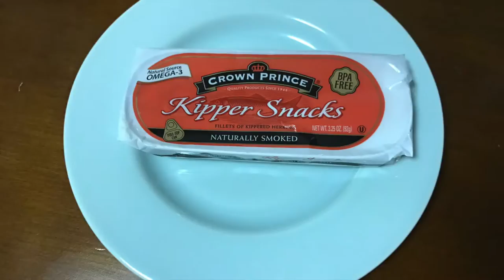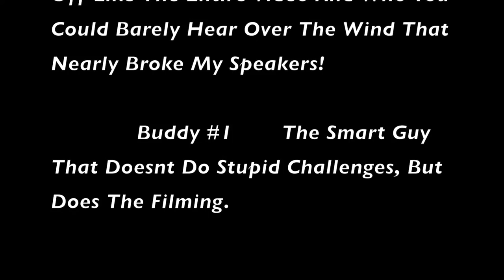Hungry Hundred Challenge! (Sorry about the wind)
THE HUNGRY HUNDRED CHALLENGE! Five ingredients, a blender, one hundred pushups, and an out of shape me. Let's have some fun!

*Sound warning!*  We had a lot of wind issues which we are correcting. Sorry for the annoyance. We will have the issue fixed in our next batch of videos :)